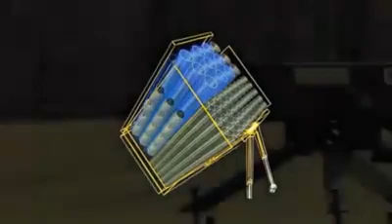las "10" mejores armas.....???